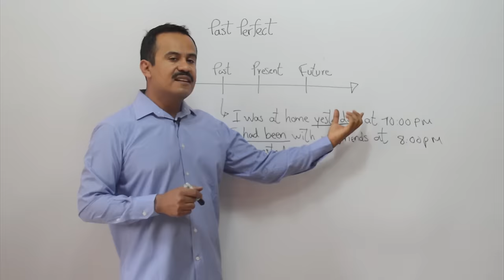Consejos Para Hablar INGLES Ya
En este video les enseño algunos consejos para hablar ingles ya, desde tu nivel. No esperes aprender todo el inglés para comenzar a hablarlo. A continuación te explico por qué